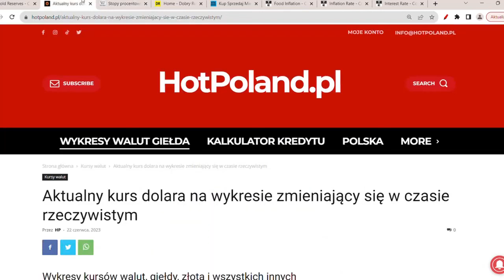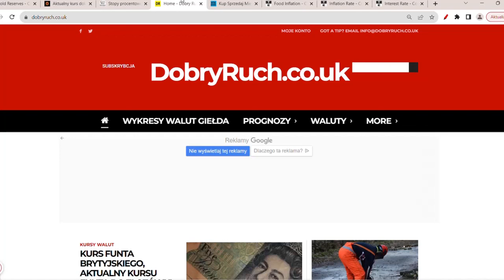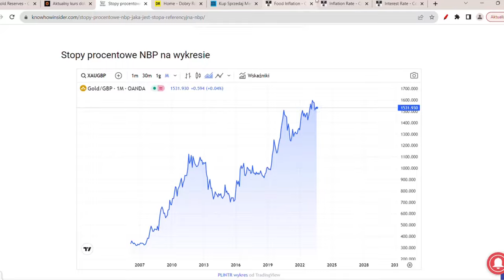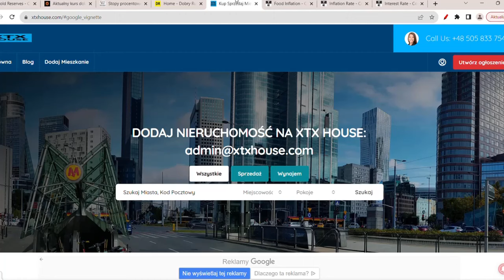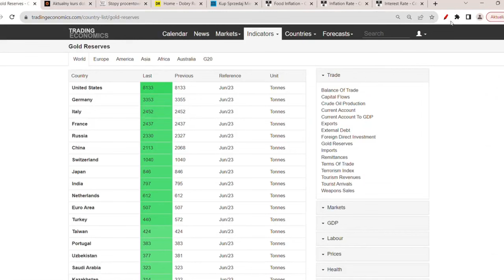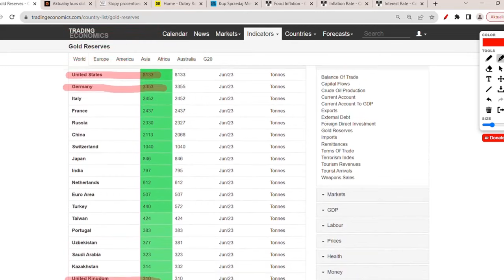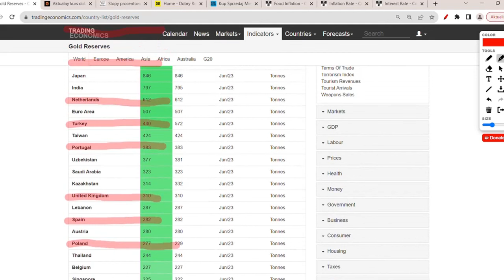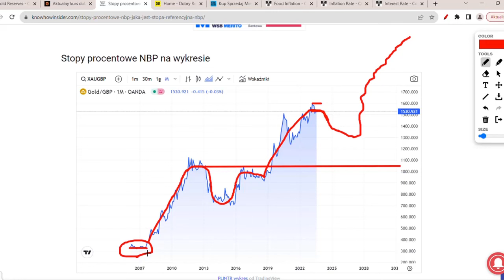Kurs funta po 8 zł! Polacy sprzedają domy w UK i wyjeżdżają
Czy funt będzie kosztować 8 zł, czy 4 zł! Funt obok zawalenia się do większości walut, zawala się także do złota i nieruchomości. GBP może kosztować 7 lub 8 zł, ale tylko w sytuacji, gdy to Polska zniszczy swoją walutę. Jedno jest pewne, że oprocentowanie 5,25%, które jest dopiero od kilku miesięcy, w UK wstrząsa brytyjskim społeczeństwem, aby GBP miał się umacniać na arenie międzynarodowej, musi przestać drukować i utrzymać wysokie oprocentowanie funta lub inne gospodarki muszą same się zawalić.